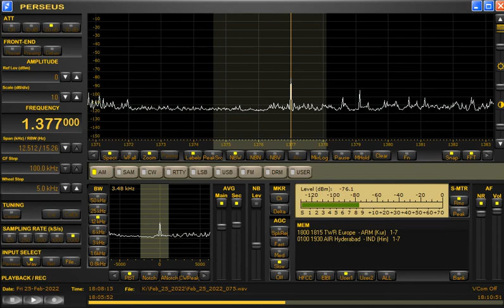1377kHz TWR via Armenia at 1808UTC/0308JST on February 25/ 26, 2022